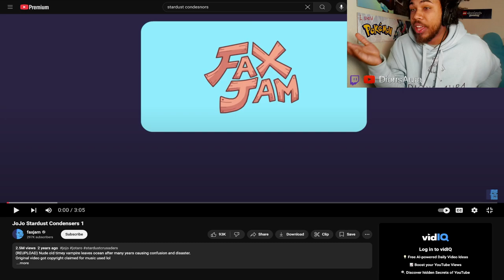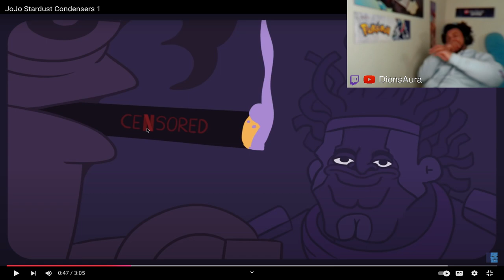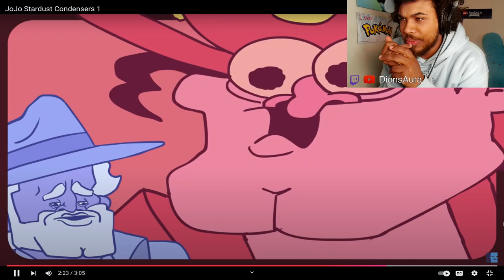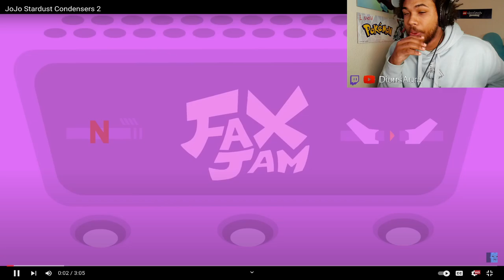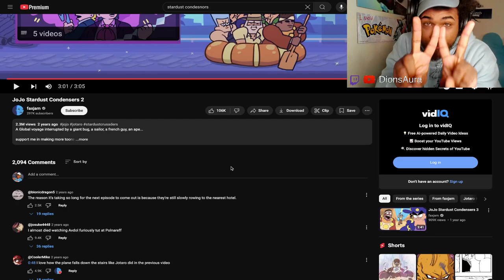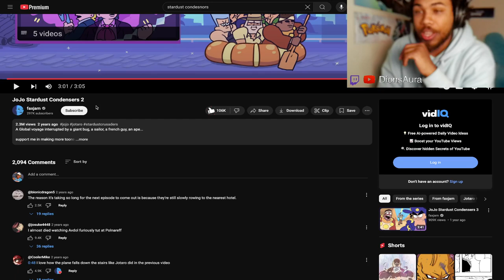Baiscally JoJo's... | JoJo Stardust Condensers 1-2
Thank you @accens1on for the recommendation!!